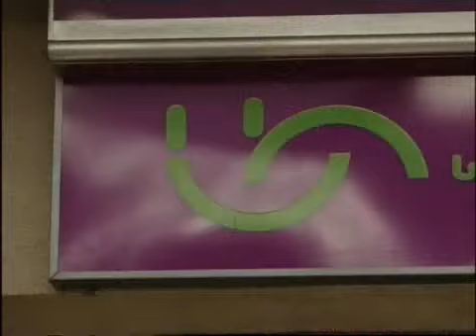18/06/10 ახალი ამბები (18:00) ნაწილი 4